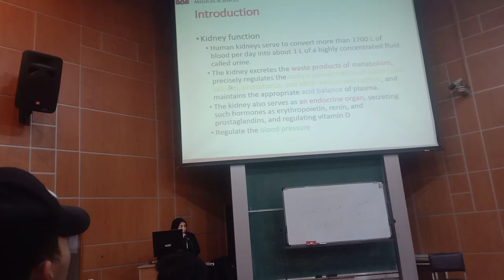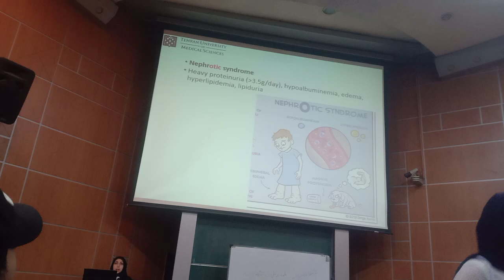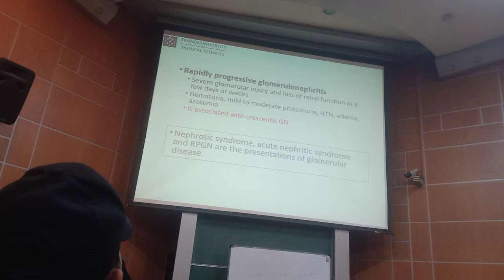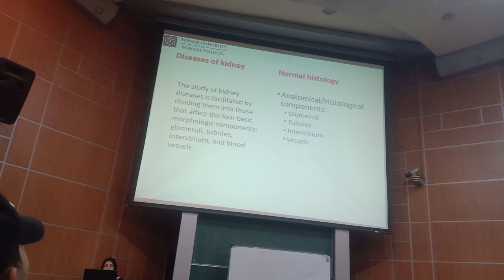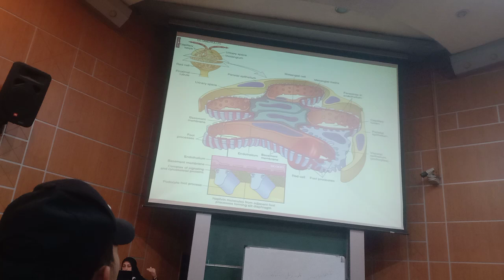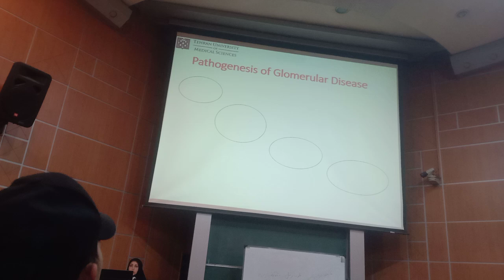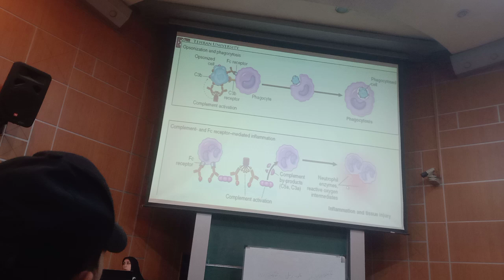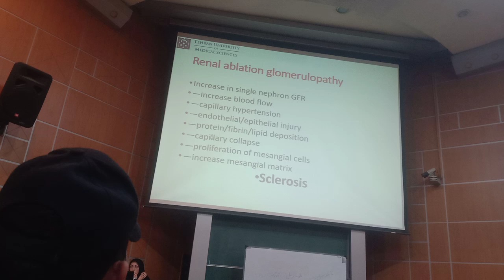PATHO NEPHROLOGY PART 01